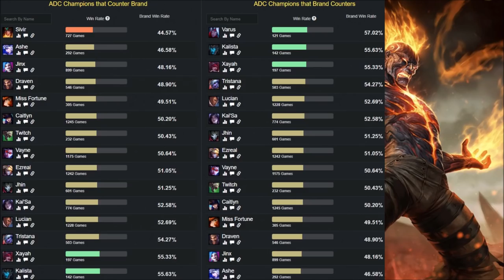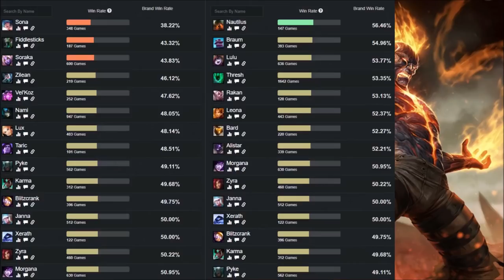BRAND S10 (GUÍA - CÓMO JUGAR CON BRAND) HABILIDADES, RUNAS, BUILD | 👇 S11 LINK EN LA DESCRIPCIÓN 👇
Guía Brand S9 Support y Guía Brand S9 Mid | Guía Brand Temporada 9 (Mejores Runas, Build, Counters y Consejos) Cómo jugar con Brand Support | Brand Mid S9 | Brand Support S9 Gameplay | Brand Support Temporada 9 | Brand Top Season 9 en Español | Brand Temporada 9 (Brand Season 9). Brand 2019. Brand Parche 9.8 (Patch 9.8) Con sus Runas (Runes), Objetos (Build/Items), Hechizos de Invocador (Summoners) Destello/Prender (Flash/Ignite). Espero que os guste y ya haré algún "Brand Montaje" (Best Brand Plays) ;)

⭐ MEJORES RUNAS Brand S9
(Dominación - Cosecha Oscura y Brujería) ☛

⭐ MEJORES OBJETOS (BUILD) Brand S9
(Daga del Hechizero, Colmillo de Escarcha, Tormento de Liandry,  Botas de Hechizero, Cetro de Cristal de Rylai, Vestigio de los Vigilantes, Reloj de Arena de Zhonyas y Bastón del Vacío o Sombrero de la Muerte de Rabadon). O también Hextech GLP-800 y Coraza de Hielo.

★ Para ver Brand Mid S9 | Brand Top S9 | Brand Jungla S9 | Brand Support S9 | Brand Adc S9 | CLICK AQUÍ ☛

⭐ TODOS LOS ASPECTOS DE Brand (Brand SKINS)
En Castellano(EUW)/Latino(LAN/LAS)/Inglés(English): Brand Clásico (Classic Brand), Brand Apocalíptico (Apocalyptic Brand), Brand Crionúcleo/Brand Crionuclear (Cryocore Brand), Brand Zombi (Zombie Brand), Brand Fuego Espiritual (Spirit Fire Brand), Brand Vándalo/Brand el Vándalo (Vandal Brand), Brand Jefe de Batalla (Battle Boss Brand).